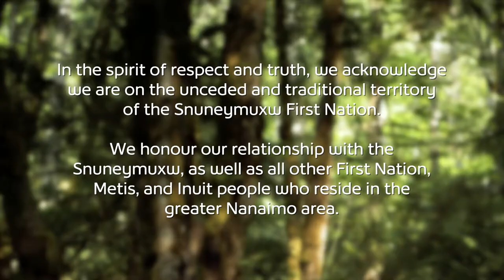Nanaimo Diamonds Artistic Swimming Coach Inspires Team Towards Success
Competitive artistic swimming athlete Hannah Proud is the newest and youngest coach of the Nanaimo Diamonds Artistic Swimming Club. Drawing from her own experience as a high-performance athlete, she focuses on her team's well-being in practice and creates a positive and supportive environment that is critical for her athlete's success.

Title: Coaching Diamonds
Producer:  Jocelyn Matwe